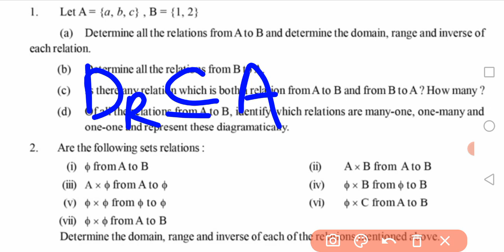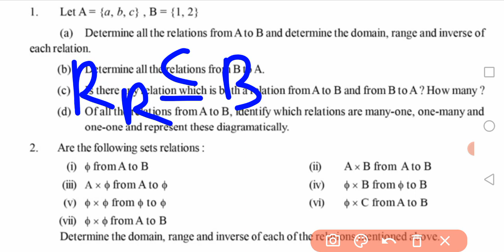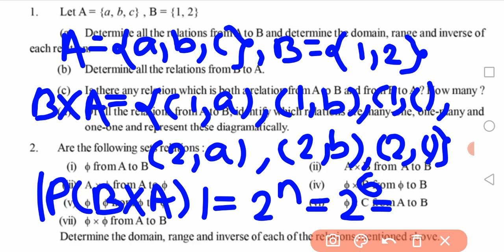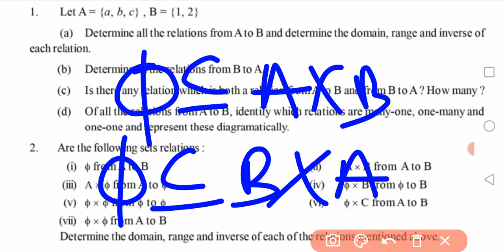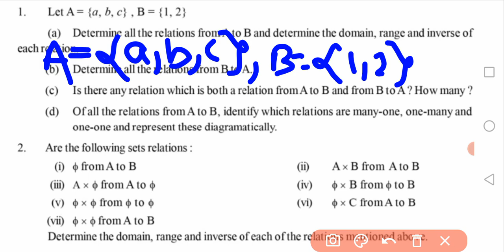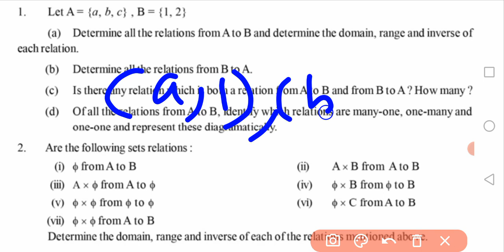+2 science 1st year, Mathematics, chapter-3,Relations and functions, Exercise-3(a),Qno-1